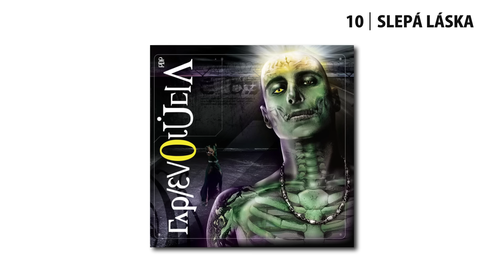10. Čistychov - Slepá láska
10. Čistychov - Slepá láska (Rap/Evolúcia)
ALBUMY & MERCH kupuj tu: